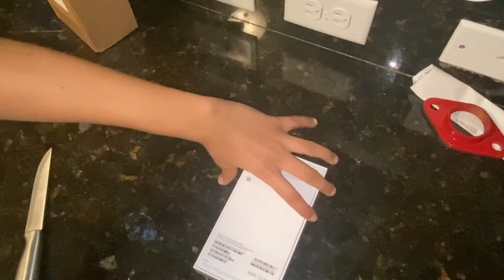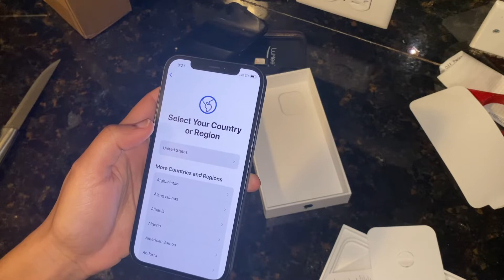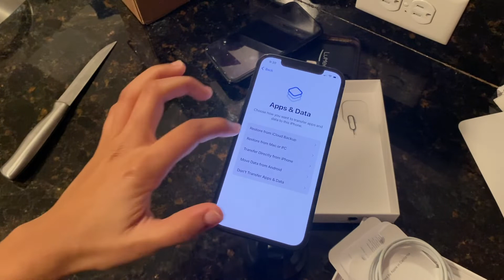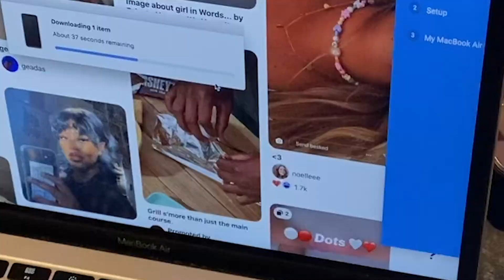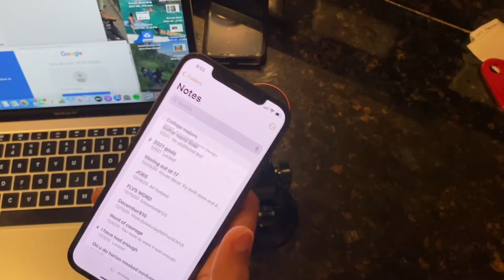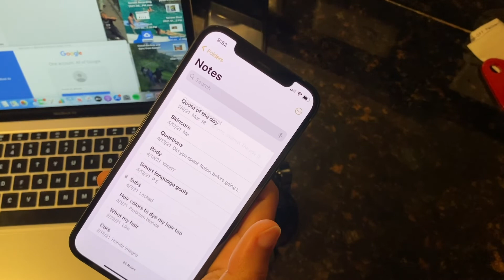Iphone 12 unboxing video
I'm backkkkkkkk. for now at least. lets not jinx it.